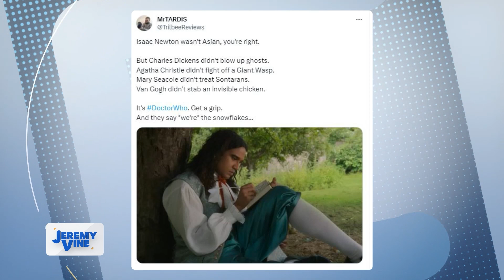Doctor Who's Isaac Newton sparks controversy | Jeremy Vine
The 60th anniversary of Doctor Who has sparked controversy after calling Isaac Newton "hot" and for the casting of the actor.

But is this all just a storm in a teacup?

Jeremy is joined by Danielle Nichols and Wilfred Emmanuel-Jones to discuss.